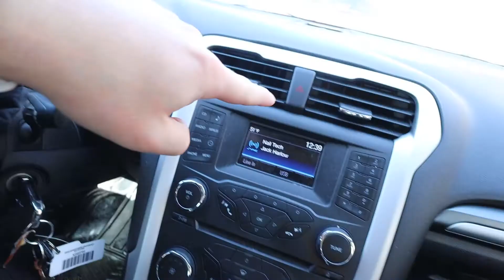INTENSE LEG DAY WORKOUT!!! (a Day in my Gym Life VLOG) COLLAB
INTENSE LEG DAY WORKOUT (a Day in my Gym Life VLOG) with Duva
• TikTok (weekly content) - PROJECT BEGINS SOON!

My equipment  ⤵️
• Canon M50 2 (Multiple lenses)
• Camera: DSLR Canon SL2 (Multiple lenses)
•  Drone: DJI Phantom 4
•  Ring Light: Neewer Ring Light
•  Gorilla Pod: Joby
•  Stabilizer: DJI OSMO 5
•  Editing Software: Adobe Premiere Pro
•  Adobe Photoshop
•  Adobe Lightroom
•  Macbook M1 14
• PC I built it myself